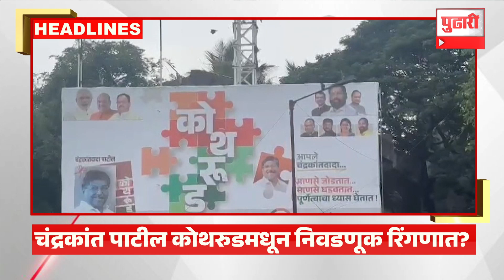Pudhari News | राहा अपडेट, पाहा रात्री ८ च्या हेडलाइन्स| Headlines